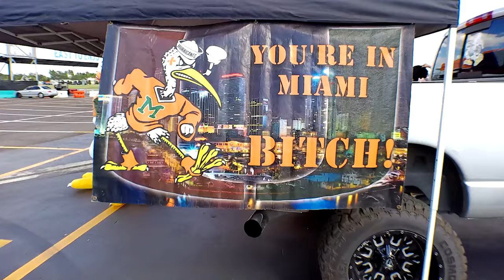LIP and the Miami Boys take on MILFS!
COMMENT MORE VIDEO IDEAS AND INTERVIEW QUESTIONS